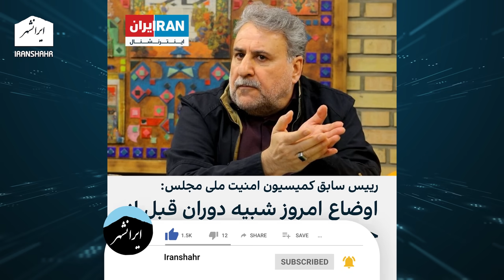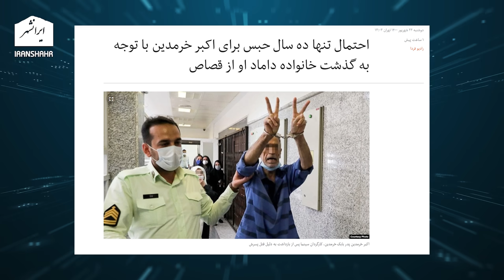💥💥💥 رژیم اسلامی کنترل را از دست داده، تودهنی در داخل ایران پس از سوریه ، باخبر 16 فروردین ایرانشهر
رژیم اسلامی ایران کنترل کشور را از دست داده. اکنون پس از تحقیر شدن در سوریه اکنون رژیم در داخل ایران تحقیر شد. تفسیر سیاسی روز در باخبر 16 فروردین سام ایرانشهر

تویتر      : @Iranshahrtv
اینستاگرام : @iranshahrtv